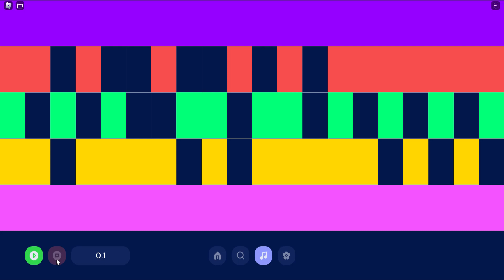human tag horror song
game will come out wen i 40year old